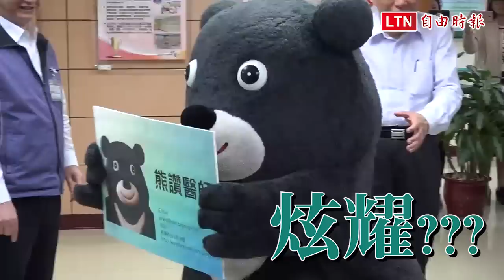好大的熊膽！熊讚躲牆角嚇市長 柯P反應超好笑...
台北市政府超人氣吉祥物熊讚，今天到台北市立聯合醫院仁愛院區參加醫師授袍典禮，在市長柯文哲的見證下，由衛生局長黃世傑授予醫師證，並穿著聯合醫院總院長黃勝堅授予的醫師白袍，在現場擺出各種姿勢，柯文哲認真審視了熊讚的白袍，忍不住大笑起來，大讚穿著白袍的熊讚相當可愛。